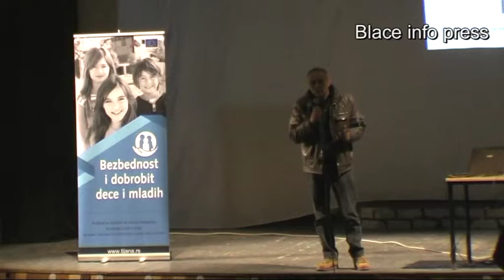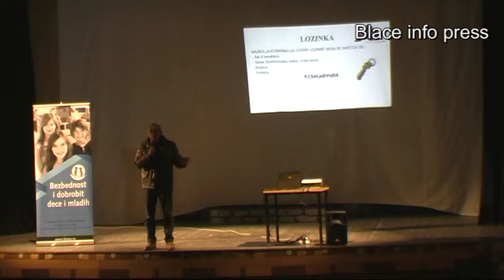Blace Bezbednost na internetu